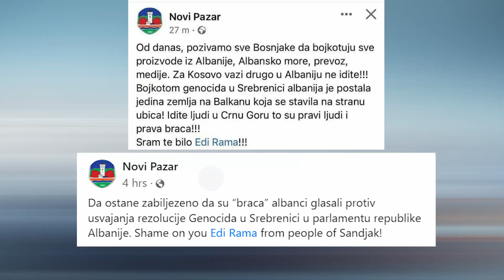Ragimi i boshnjakëve për mohimin e gjenocidit: Bojkotoni detin shqiptarë